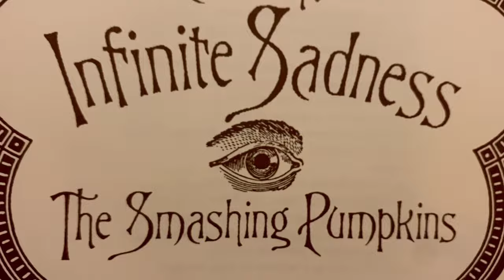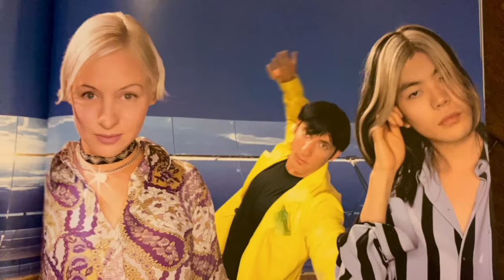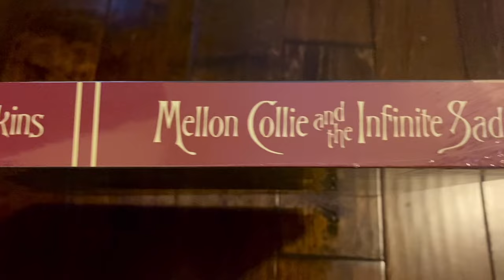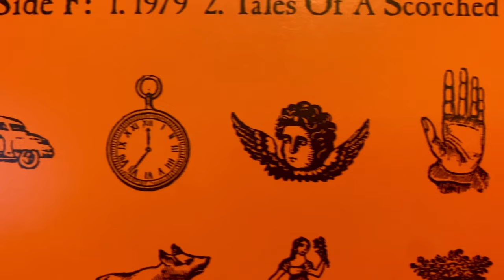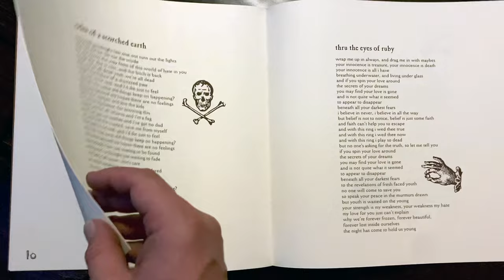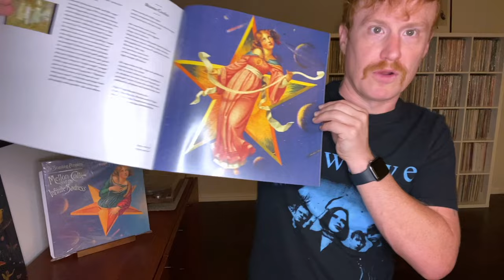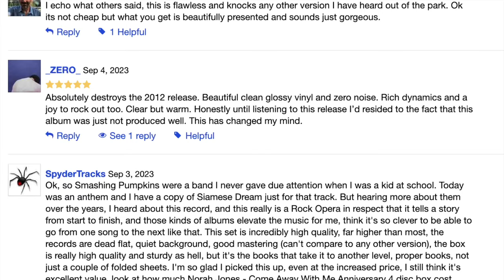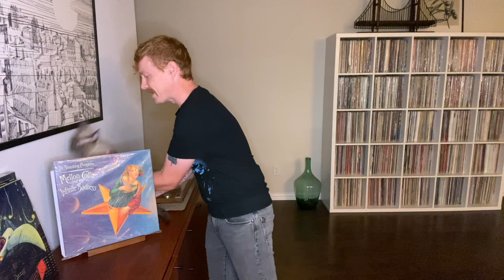The Smashing Pumpkins - Mellon Collie Box Set 2022 Pressing - VINYL UNBOXING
Today I'm unboxing my brand new 2022 vinyl box set of the iconic Mellon Collie And The Infinite Sadness double LP by The Smashing Pumpkins! Originally released in 1995 and featuring a stunning 24 tracks, this box set is on 4 LPs and includes two insert booklets. I show it all!

Additionally, I discuss the scarcity of this album on vinyl, share some differences between this box set and my unofficial 3-LP trifold pressing (also from 2022) on red smoke vinyl, and some of what I've been able to find online about the audio differences between the 3-LP and 4-LP versions.

CHAPTERS:
0:00 The 2022 Box Set
0:30 The Scarcity of Mellon Collie
1:03 The White Album of the 90s
2:47 The 4-LP Box Set Unboxed!
9:32 Which Sounds Better? 3-LP vs 4-LP Versions
11:33 Coming Soon...

GET THE GOODS:
🔥 4-LP Box Set on Amazon

The 'In' Groove's Channel: @TheInGroove